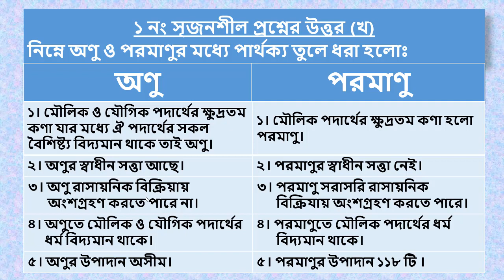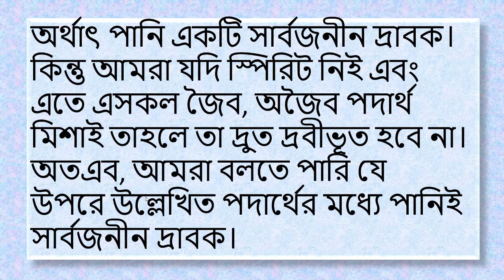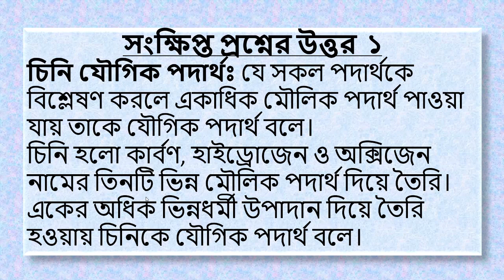Class 7 Science Assignment Answer 4th Week । বিজ্ঞান । ৭ম শ্রেণি। অ্যাসাইনমেন্ট উত্তর ৷ Ep- 54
এই ভিডিও তে আলোচনা করা হয়েছে  ৭ম শ্রেণির বিজ্ঞান বইয়ের  অ্যাসাইনমেন্ট উত্তর নিয়ে।

১। শিক্ষা সংক্রান্ত সমস্যা নিয়ে
২।গণিত, পদার্থ, রসায়ন, জীব ও      আরো মানবিক শাখার সাধারন বিজ্ঞান,
     অধ্যায়ের আলোচনা।
৩। শিক্ষা সংক্রান্ত নিত্য নতুন টিপস
৪। পরিক্ষায় ভাল রেজাল্ট করার
     উপায় নিয়ে স্পেশাল এপিসোড।
৫। সারাবিশ্বের জানা অজানা তথ্য
    তথ্য নিয়ে মজাদার এপিসোড
৬। সবচেয়ে আকর্শনীয় বিষয় হল